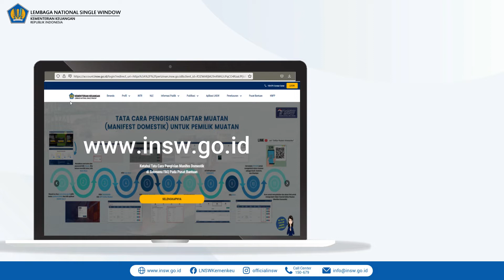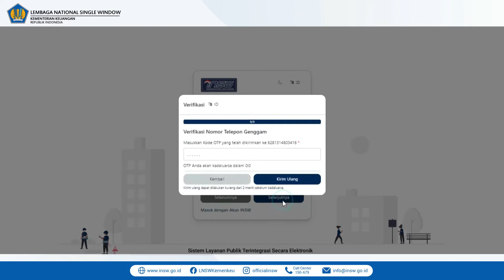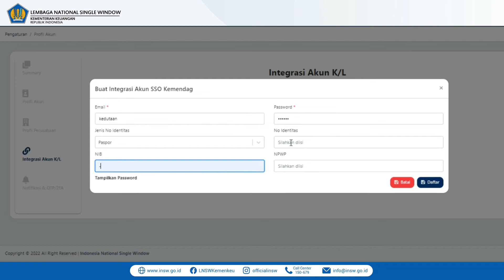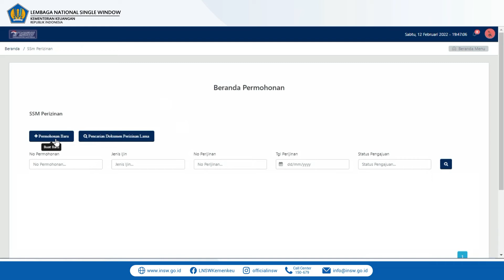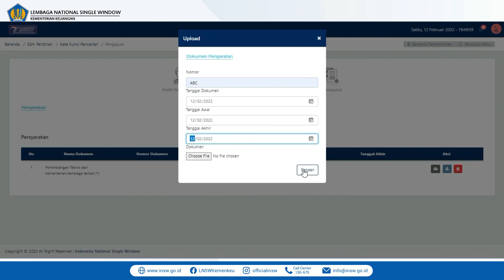Tutorial Pengajuan SSm Perizinan untuk Perwakilan Negara Asing dan Organisasi Internasional PNA-OI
Berikut ini adalah video tutorial pengajuan SSm Perizinan untuk Perwakilan Negara Asing dan Organisasi Internasional untuk keperluan sebagai berikut:
1. Registrasi User INSW
2. Integrasi Akun SSO Kemendag
3. Permohonan SSm Perizinan